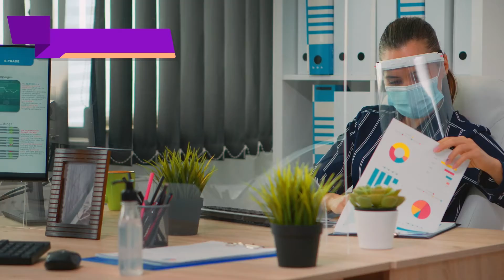Caracterización de condiciones sanitarias de establecimientos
Este video hace parte del técnico en Saneamiento y salud ambiental. Para ver todo el programa de formación te invitamos a estar atento a las fechas de inscripción